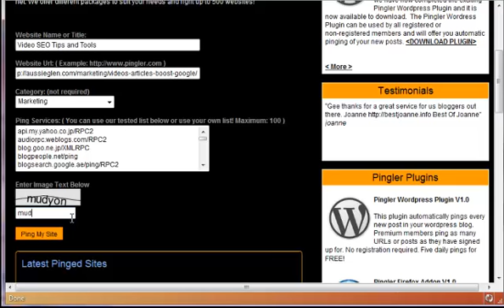Pingler Walkthrough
- Video SEO tip... lets you update your posts to 70+ pingers, including pingomatic, to give fast results! It's easy & free, but this video gives you a very basic overview of how to use it!